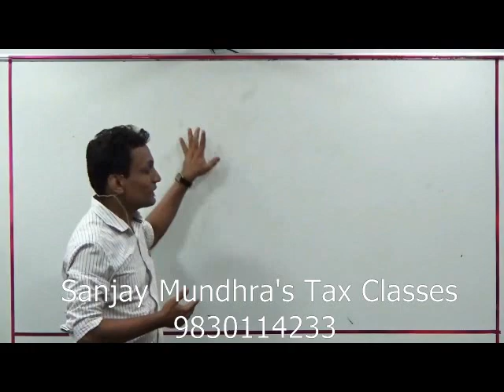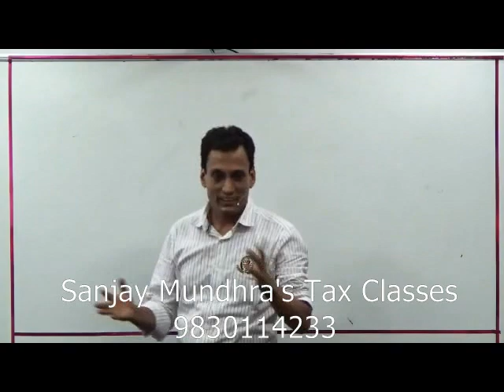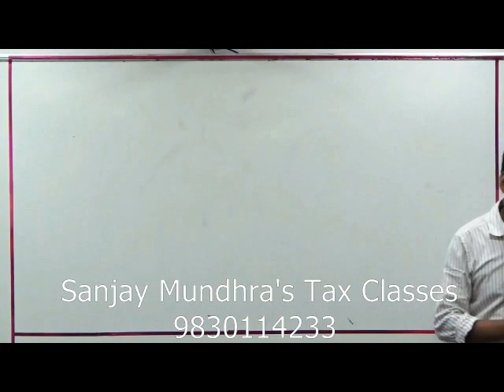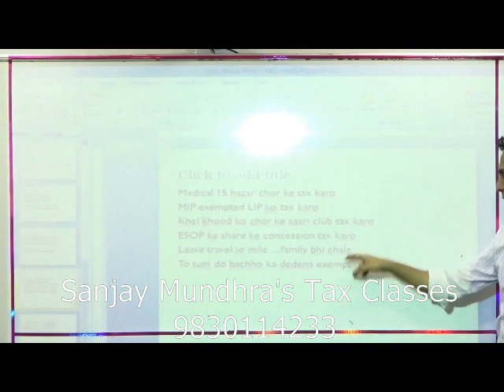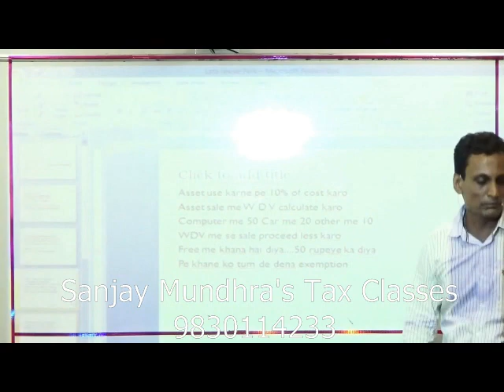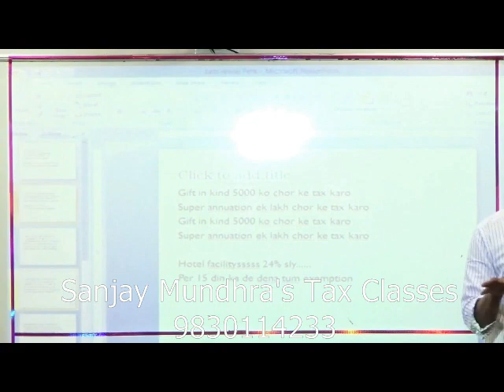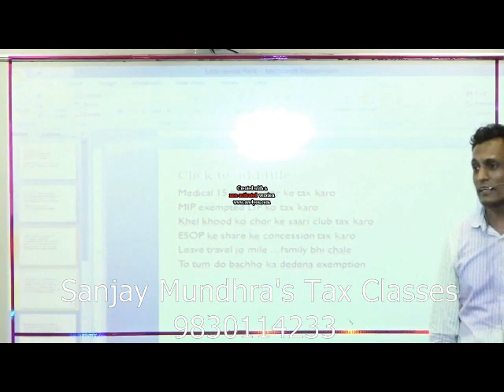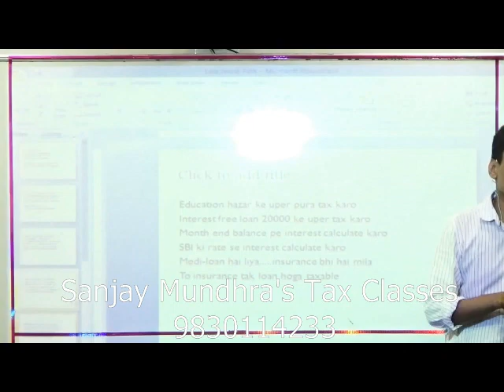Sanjay Mundhra Tax- Perquisite Song